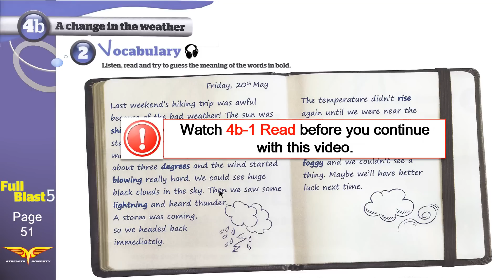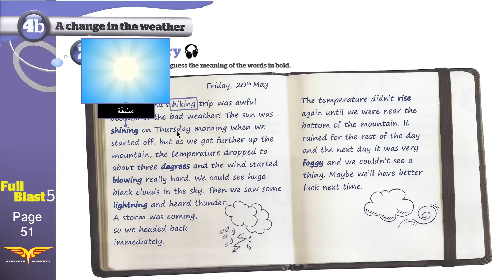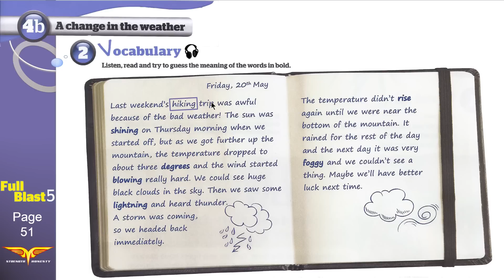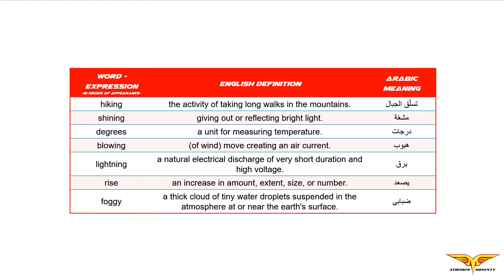Full blast5 module 4b 2 Vocabulary انجليزي ثالث متوسط الفصل الدراسي الأول